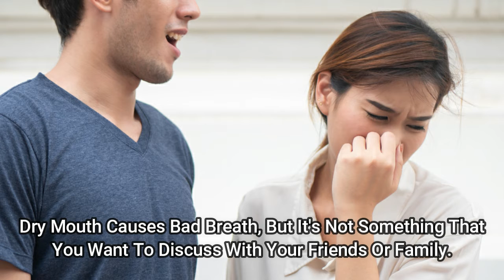Dry Mouth - How To Cure Dry Mouth And Bad Breath Naturally?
How To Cure Dry Mouth And Bad Breath Naturally?

Dry mouth and bad breath can be embarrassing. Bad breath is embarrassing, and can make you reluctant to talk to people. Dry mouth causes bad breath. But it's not something you want your family to discuss. It's not an enjoyable feeling to have your mouth feel as dry as the desert. Dry mouth is something that can make you feel uncomfortable.

Many people are unaware that dry mouth can be caused by lack of saliva and not dehydration. Drinking water throughout the day is not enough to solve this problem, as saliva production slows down during sleep. Most people think that they just have to live with dry mouth and bad breath. There's a better solution!

DryMouthPro is a natural oral rinse that helps stimulate salivary glands and increase saliva flow for improved comfort. This unique combination of plant, herb, and fruit extracts has been shown to maintain healthy pH levels in the mouth. This herbal remedy kills bacteria that causes bad breath and dry mouth.

Drymouthpro is made from natural ingredients, including Oak, Sage Silver Fir Pine trees, Chamomile and Nettle. These ingredients work together to alleviate your symptoms without any side effects. You get long-lasting results without any side effects whatsoever!

This product is free of artificial flavors and preservatives. It tastes delicious! DryMouthPro is the right choice for you if you are tired of dry mouth. Try DryMouthPro to cure dry mouth and bad breath risk free with our 60 days money-back guarantee!

How To Cure Dry Mouth Naturally?
How To Cure Dry Mouth At Night?
Cure For Dry Mouth And Throat
How To Cure Dry Mouth From Medication?
Cure Dry Mouth While Sleeping
Best Way To Cure Dry Mouth
How To Cure Dry Mouth At Home?
Cure For Dry Mouth And Bad Breath